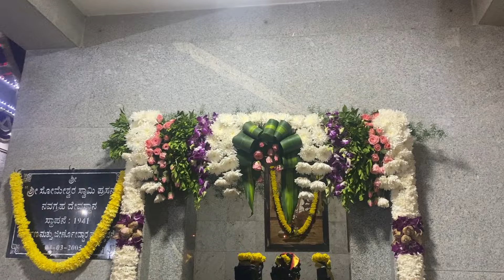Family tho Shivaratri vlog